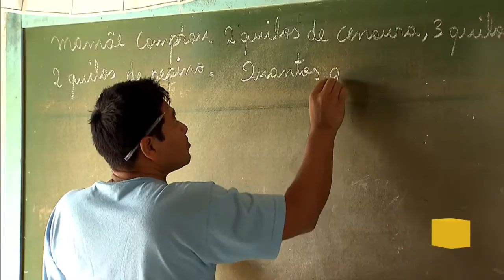Diretor do Denatran faz balanço da Operação Rodovida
POR DENTRO DO GOVERNO - 12.01.17: A Operação Rodovida, realizada em todo o país, é feita para prevenir e evitar acidentes nas rodovias federais durante os feriados de fim de ano, férias escolares e carnaval, quando o movimento nas estradas é intenso. Diretor do Denatran faz um balanço dessa ação, que ocorre até o dia cinco de março.